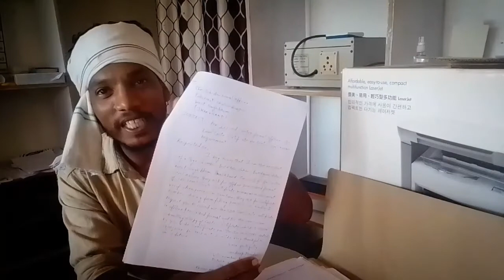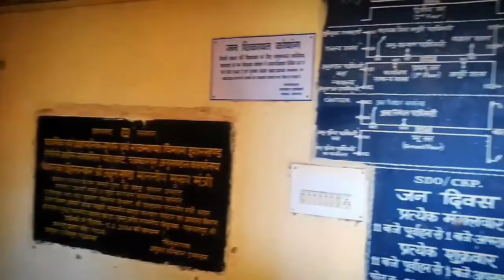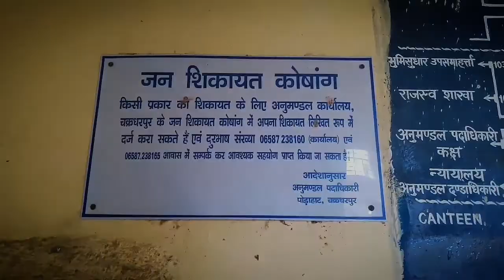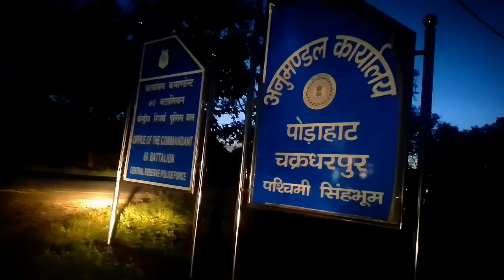SDO Office Chakardharpur | Beautiful journey गांव से अनुमंडल कार्यालय तक का मजेदार सफर हमारे साथ